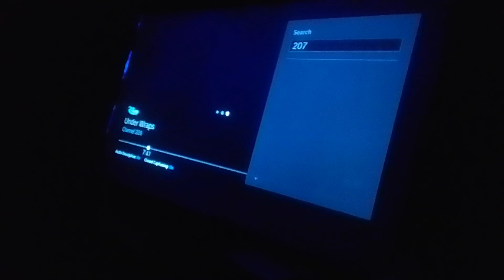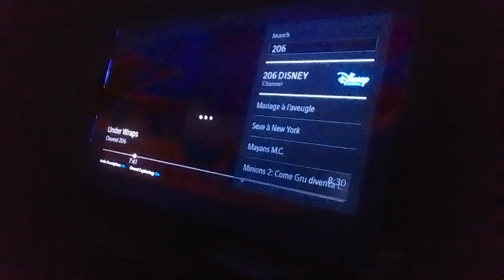rainbow ruby gets under wraps clip the fairy godmother arrives to save marshall Gilbert & amy